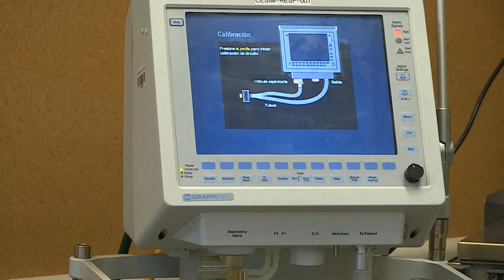Argentina tiene "gran expectativa" en ensayo con plasma para tratar coronavirus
Argentina mantiene una "gran expectativa" en que el ensayo clínico que lleva adelante el país, por el que personas recuperadas de coronavirus donan plasma para mejorar el tratamiento de pacientes en curso, sea exitoso.

¡Visítenos!